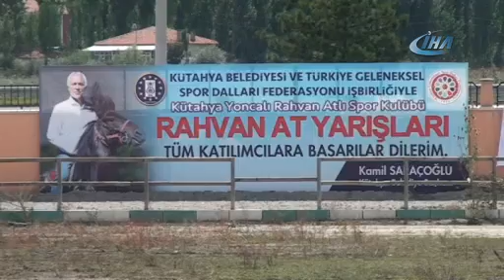Rahvan At Yarışları Nefesleri Kesti